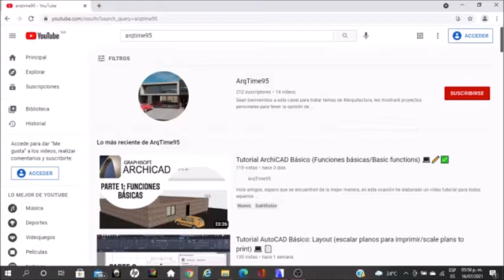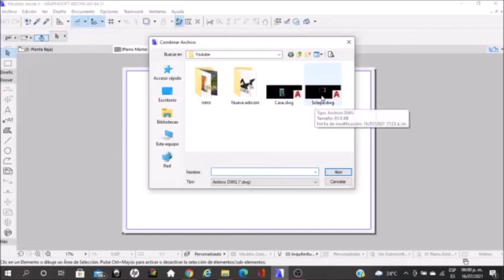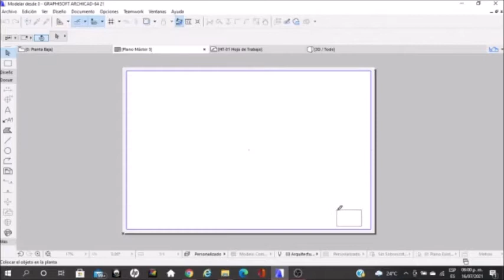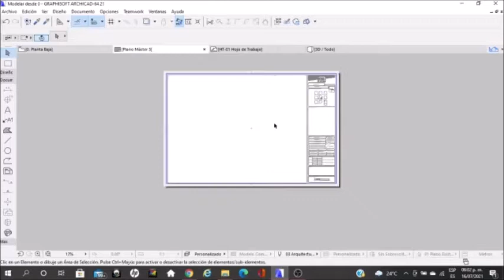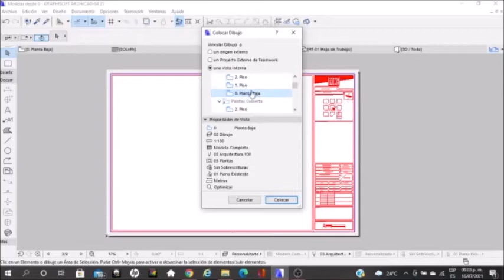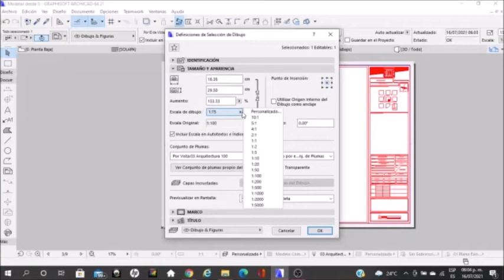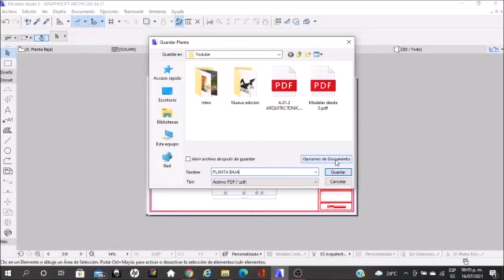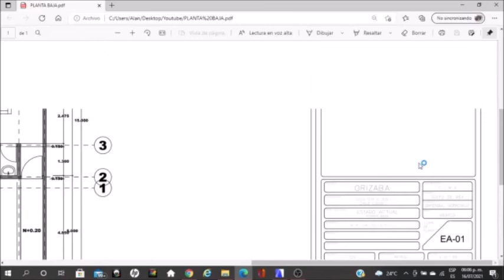Curso ArchiCAD Básico (Planos en PDF/Plans in PDF) 💻✅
Hola amigos, espero que se encuentren de la mejor manera, en esta ocasión he elaborado la cuarta parte de este curso de archicad donde les voy a enseñar a convertir un plano a pdf en archicad para que lo puedan llevar a imprimir. Cualquier duda dejen su comentario y con gusto les responderé acerca de ello.  Espero seguirlos ayudando con el paso del tiempo para que ustedes se vuelvan expertos en el manejo de varios software de arquitectura.